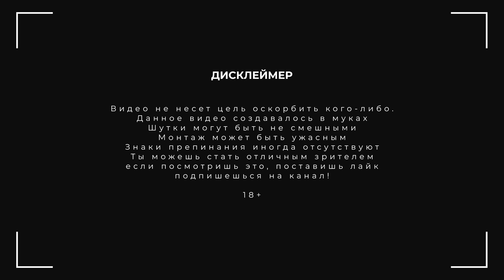Stand Up: Митя Пушкин - Старая мочалка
Привет, это материал был снят 2021 г. по этому не судите строго.
Я решил его выложить, потому, что сейчас мало кто смотрит ТВ.
Рассказываю про экономность, старую мочалку и массаж.

Спасибо большое за превью и монтаж.